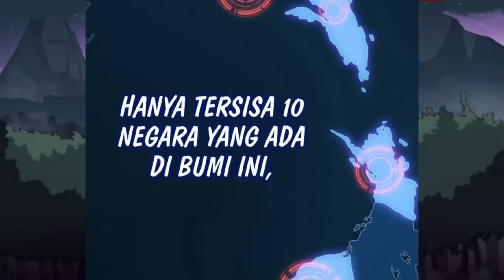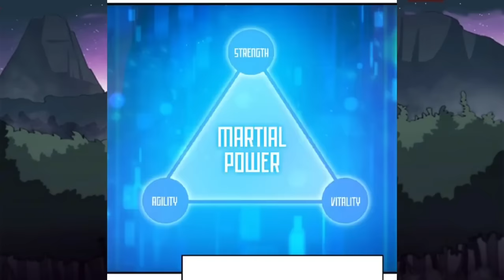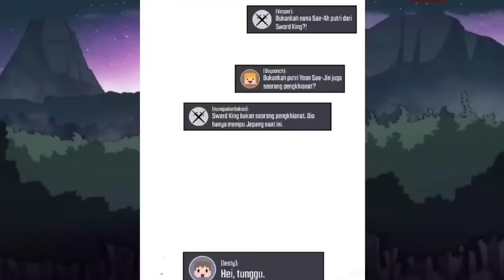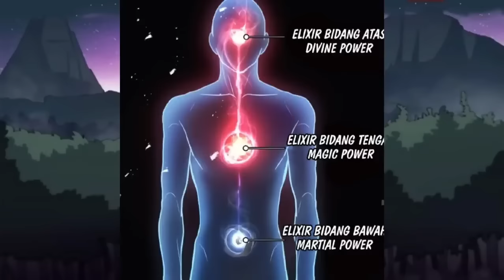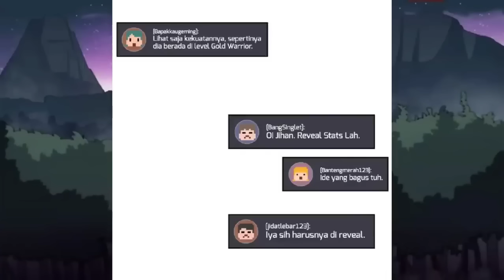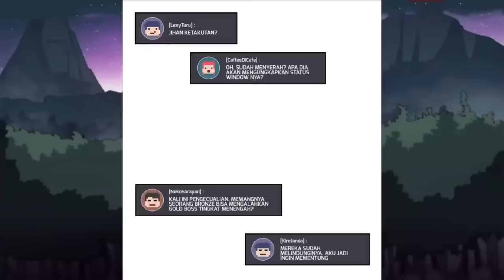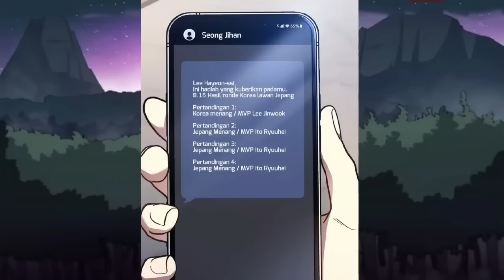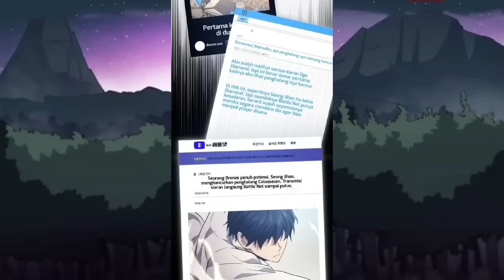ALUR CERITA MANUSIA BERKEKUATAN DEWA!!!!!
ALUR CERITA MARTIAL GOD | MANUSIA BERKEKUATAN DEWA!

dunia telah menjadi kacau balau akibat munculnya  liga yg bernama space league yg mengancam umat manusia, seorang manusia bernama sung jihan yg memiliki julukan martial god berusaha menyelamatkan semuanya, namun karena umat manusia selalu mengalami kekalahan, maka umat manusia pun harus terpaksa dimusnahkan, namun di saat saat terkahir suatu keajaiban menandatangani sung jihan, sehingga ia dapat kembali ke masa lalu sebelum tragedi itu terjadi, dan jihan pun bertekad untuk merubah masa depan menjadi lebih baik.

link playlist buat eps sebelumnya & selanjutnya

💽 Backsound : By Infraction